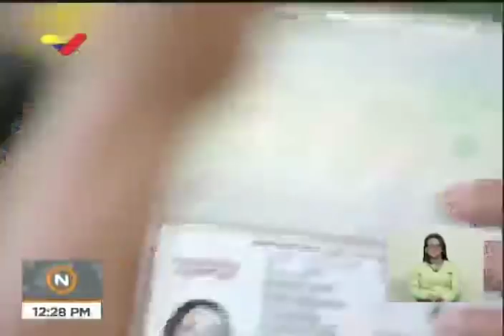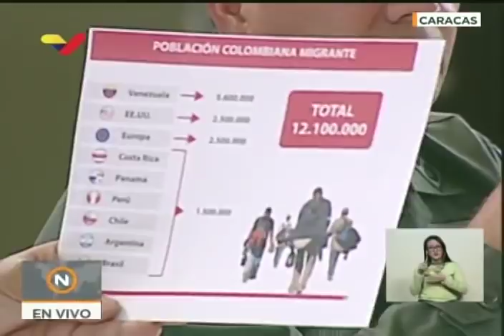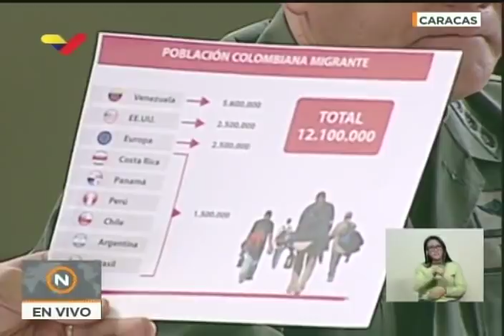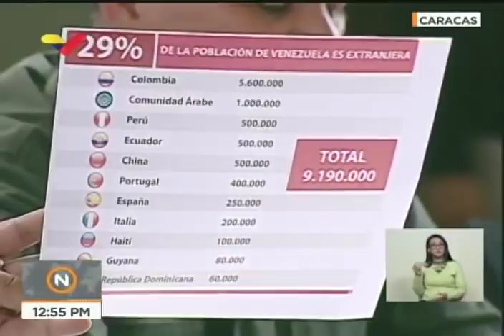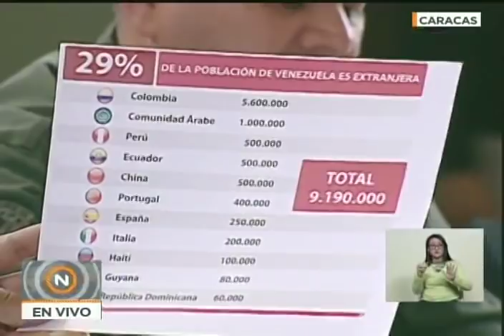Presidente Maduro en acto con colombianas y colombianos en Venezuela, 25 septiembre 2018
Acto completo en Fuerte Tiuna con el Presidente de Venezuela, Nicolás Maduro. Se otorga nacionalidad venezolana a 8 mil personas de otras nacionalidades que viven en el país.